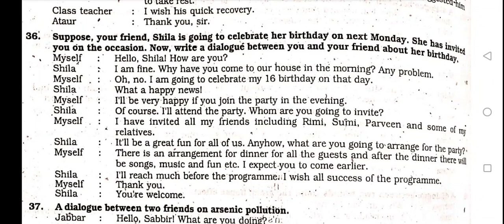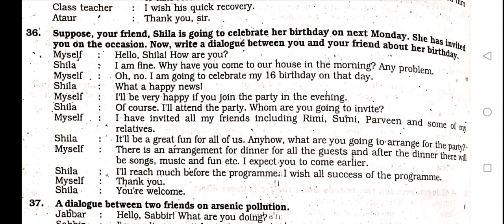A dialogue between you and your friend about her birthday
Old Topic: English grammar, বাংলা ২য় পত্র, গনিত,  Statistics, Mathematics, Genral knowledge, Admission test, Job solution, math solution, Bcs preparation.

New Topic: অনুচ্ছেদ, paragraph, math, cadet college admission test,letter, formal email, informal email, formal letter, informal letter. essay, rochana,racana,rocona, dialogue.রচনা,